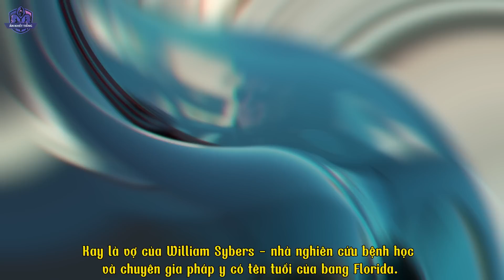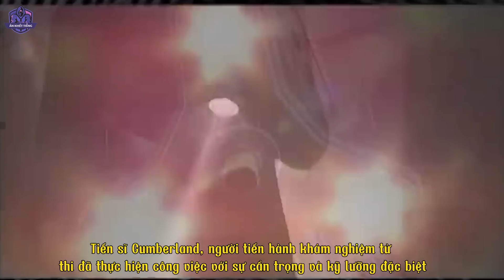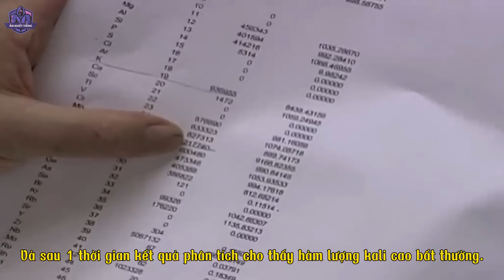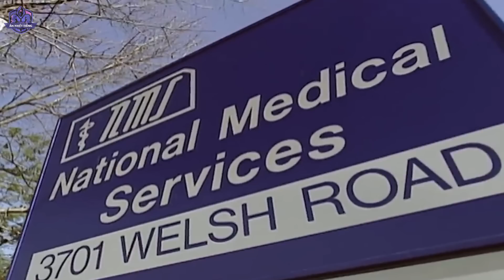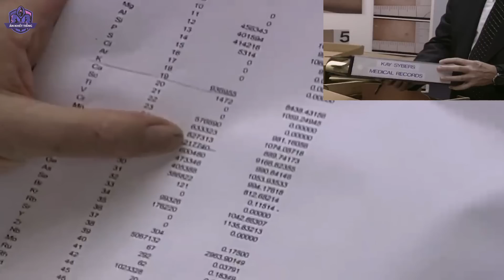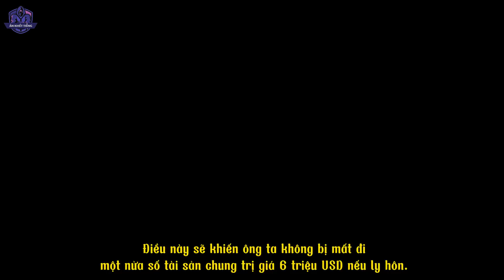Bí Ẩn 2 Vết Tiêm Lạ ! Án Khét Tiếng